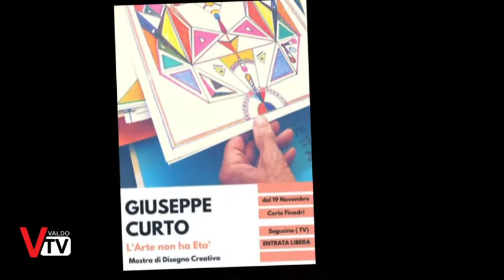Mostra di disegno creativo - Segusino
Inaugurata a Segusino la mostra di disegno creativo "L'arte non ha età".
La mostra, curata da Stephanie Rebuli, rappresenta le opere dell'artista locale Giuseppe Curto, maestro di musica e pittore autodidatta in seguito ad un intervento al cuore.

La mostra rimarra' allestita nella stanzetta di Corte Finadri a Segusino, fino al 6 Dicembre 2017